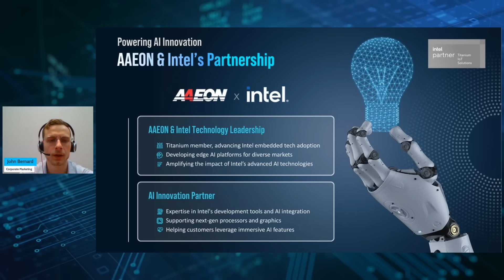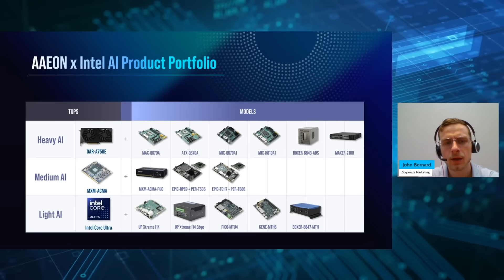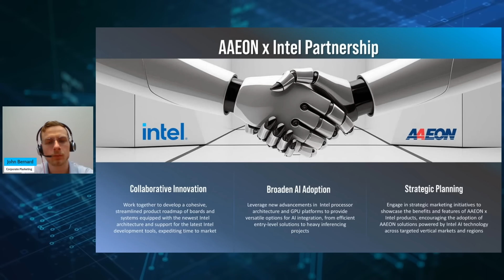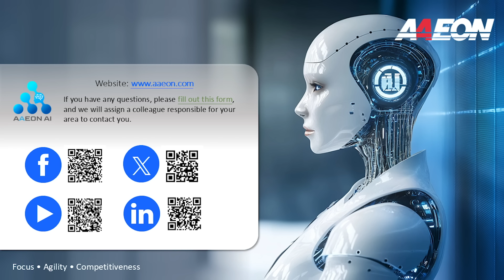【Featured Product】AAEON x Intel Scaling at the Edge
Intel and AAEON’s AI partnership brings powerful edge computing solutions to users, combining Intel’s advanced processors and AI acceleration technologies with AAEON’s rugged, compact platforms. This collaboration enables real-time data processing, reduces latency, and enhances system reliability—critical for smart manufacturing, healthcare, smart cities, and more. With Intel’s OpenVINO toolkit, users can easily deploy AI models on AAEON devices, accelerating development and scalability while boosting performance and efficiency at the edge.